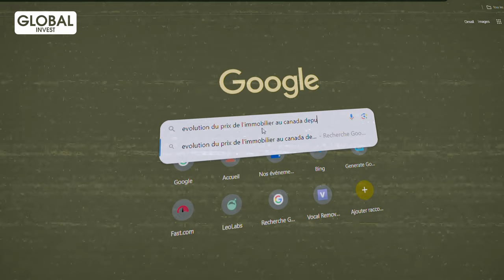L’Avantage Des Taux D'Intérêt Élevés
Dans nouvelle vidéo, je vous explique si oui ou non, il faut investir en immobilier malgré les taux d’intérêt actuels. Beaucoup de personne s’interrogent : est-ce que c’est le bon moment d’investir en immobilier ? Pour répondre à cette question, je vais partager mon retour d’expérience et mes observations sur le sujet. Surtout, je vais te dire comment moi, j'ai procédé en termes d’investissement immobilier.

Avertissement